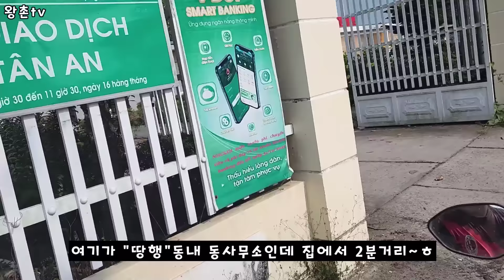남자라면 이정도는 돼야하는 부분 아닙니까?(kiengiangtv)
양식틀에 물을 너무많이 받아서 수중모터로 물빼기 작업을 합니다!
왕촌tv팬단톡 베트남정보소통방 베트남국제결혼.베트남의모든것이 궁금하시면클릭~★
알람 음소거필수 대화량많음!!
베트남여행 정보교류 오픈톡 클릭~★

카카오톡:ok4128